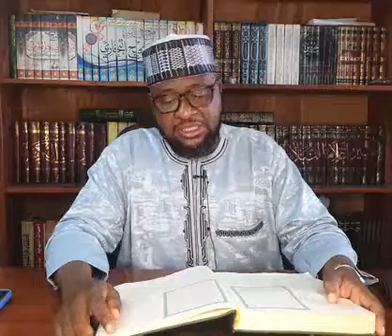Interprétation du Coran de la sourate Al Imran verset 10, présentée par Omar Amdo Sentrita Kotonou